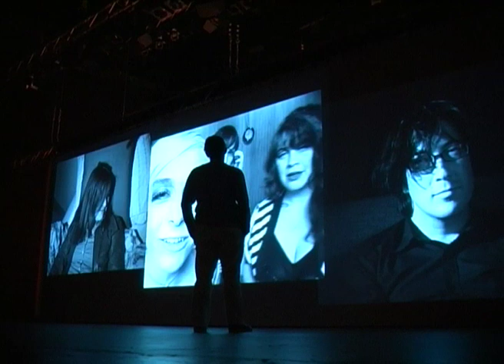Gob Squad's Kitchen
The Public Theater Presents:

GOB SQUAD'S KITCHEN (you've never had it so good)
Devised and Performed by Gob Squad

A live film with bad coffee, nervous breakdowns, wild parties and modern hairstyles.